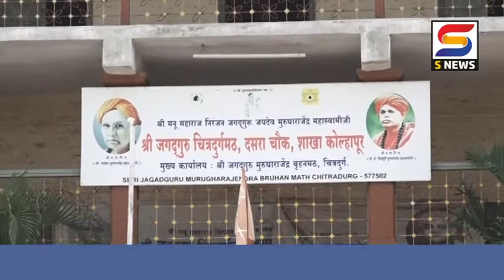चित्रदुर्ग मठात महात्मा बसवेश्ववरांना अभिवादन.